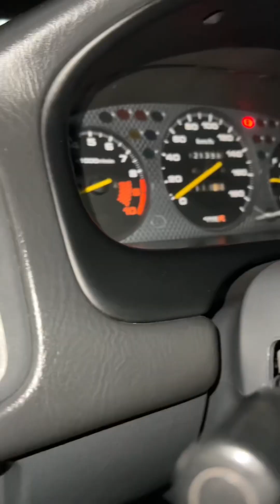1 million sa dash ng padek sir! -SouthUnite